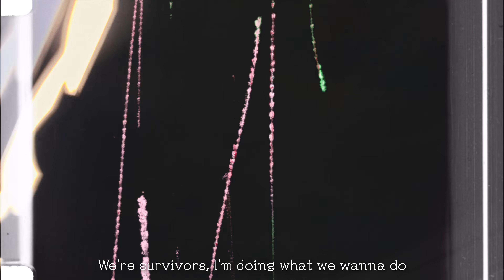半熟卵っち / SHIBUYA!【Official Music Video】/ softboiledegg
作詞：大門弥生 / YAYOI DAIMON
RAP：半熟卵っち / softboiledegg
Beat by : Xansei・OVRCZ

🥚softboiledegg SNS

2021年に半熟卵っちがリリースした楽曲”GALisMIND”の世界的な広がりを受けて、今回新たにリリースする楽曲からAvex USAの音楽クリエイティヴ・チームさんとパートナーシップを組み、海外活動ネーム”softboiledegg”として本格的にアーティストデビューする事が決定しました🥚🔥より音楽性にフォーカスしサウンドをグローバルレベルに高め、本格的な活動を視野にメンバーも一新✨メンバーの中でも特にグローバルな目線を持つMOMOAとERIKAの2人組ユニットとして生まれ変わって活動を行っていきます🔥

今回リリースする”SHIBUYA!”は、これまでの楽曲とはひと味違うユーロビートとHIPHOPをREMIXした全く新しいサウンドとなっており、トラック制作を行ったのは日本生まれアトランタ育ちで、現地のラッパーやXGの”SHOOTING STAR”等の楽曲制作を行なったXanseiさんに手掛けて頂きました。リリックは半熟卵っち一番のHITソングGALisMINDを手がけて頂いた、大門弥生さんに制作して頂きました🌟ユーロビートに乗せた疾走感あるビートに乗せたMOMOAとERIKAのラップが今回も冴え渡ります!!

-softboiledegg-
Momoa、Erika

-Music Video Guest-
Yuzuha、Riana、Ohina、Kaecha、Yua、Hinacharos、Noande、Iroppa、SERINA、Kira

-Special Thanks-
YAYOI DAIMON、Xansei、STREET KART、OTO GIRLS、MARIA、TAKUYA NAKAMURA

ーーーーー

Lyrics：YAYOI DAIMON
RAP by : softboiledegg
Beat by : Xansei

Following the global spread of “GAL is MIND” released by Hanjuku Tamagotchi in 2021, we have partnered with Avex USA’s music creative team for the new release of “Soft Boiled Egg”, the name of our overseas activities. Soft Boiled Egg” is the name of their full-fledged debut as artists!With a focus on musicality, the sound will be enhanced to a global level, and the members will be renewed with a view to full-fledged activities.

The song “SHIBUYA!” released this time is a completely new sound of Eurobeat HIPHOP REMIX, different from the songs released so far.The track was produced by Xansei, who was born in Japan and raised in Atlanta, and has produced songs for local rappers and XG’s “Shooting Star”.Lyricist Yayoi Daimon, who also produced GALisMIND, the most successful song on Hanjuku Tamagotchi, produced the lyrics for this song as well.MOMOA and ERIKA’s rapping over a fast-paced eurobeat beat is again brilliant!

ーーーー

💜eggとは？💜
2014年休刊した伝説のギャル雑誌『egg』が2018年WEBで復活!!
2019年（令和元年）雑誌も復活♥♥